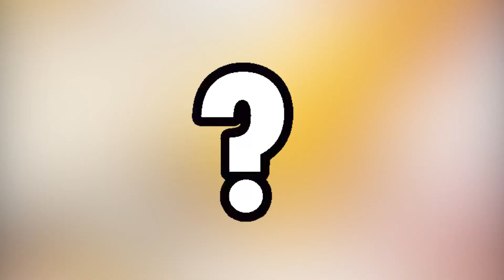Banana Cutter - The Search For The Worst Product - COMPLAIN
For years I have been wondering what the worst product of all time is. So I have started this new series that explores, compares and reviews only the worst of the worst garbage movies. Together, we are going to find the worst movie ever made, to settle this once and for all. Welcome, to the Search For The Worst Product.

(Don't worry. This won't be replacing any of my normal videos, it's just a new series to pad things out slightly. I mean you know that already, I'm an IHE Parody channel!)